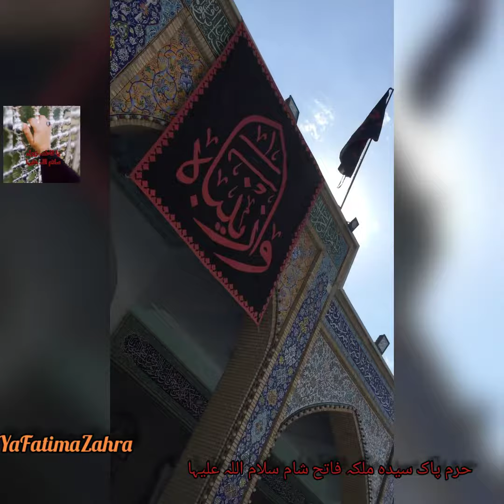HaramPakSyedaMakhdoomaKainat*S.A%Sham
السلام علیک یا بنت رسول اللہ
السلام علیک یا بنت خدیجتہ الکبری سلام اللہ علیہا
السلام علیک یا بنت امیر المومنین علی ابن ابی طالب علیہ السلام
السلام علیک یا بنت فاطمہ زہراء سلام اللہ علیہا
السلام علیک یا شریکتہ الحسین علیہ السلام
السلام علیک یا  ملکہ فاتح شام
السلام